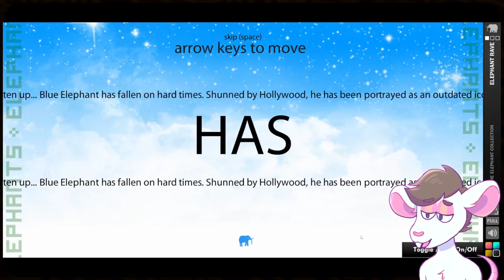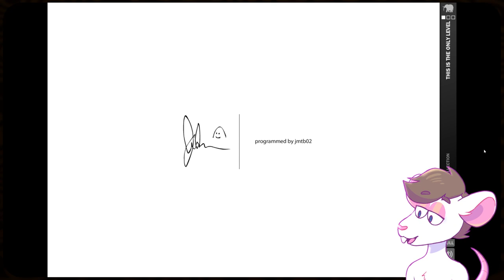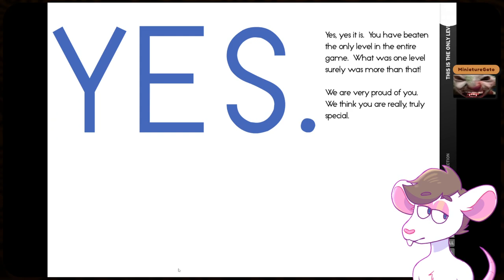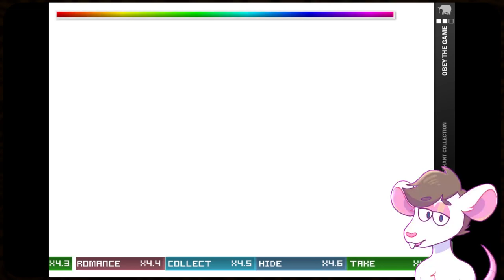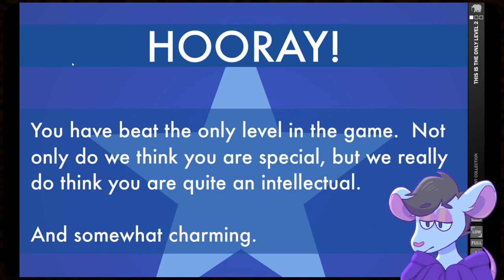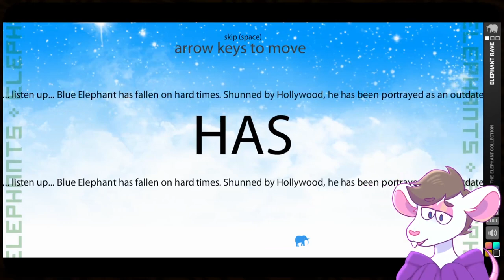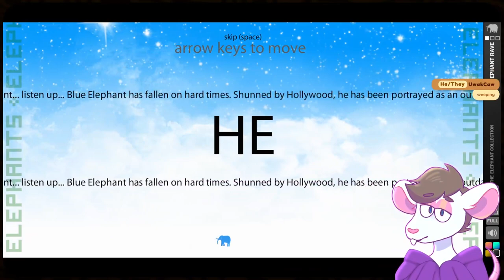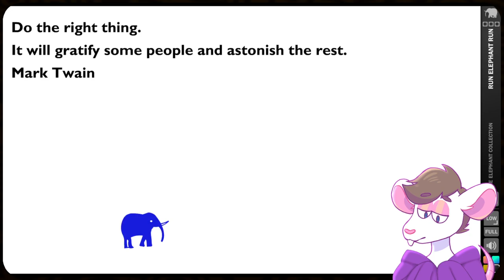THE ELEPHANT COLLECTION! So much nostalgia... and so many new games [03-07-2024]